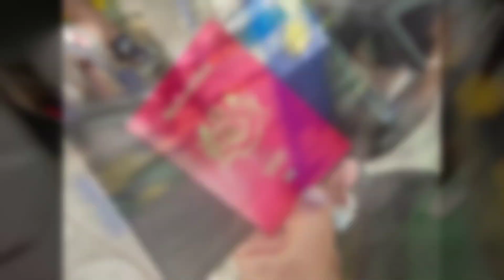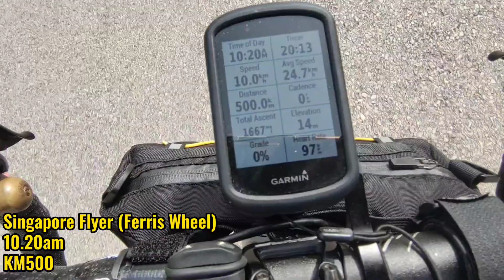Rapha Festive 500: Journey to the South || 24-27 Dec 2022 || Friendship || Putrajaya || Singapore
This is the VLog Journey to the South in conjunction with Rapha Festive 500. We planned to ride up north but at last we decided to change it to South. This time we plan kind of Audax style with the theme of Santai-santai and makan-makan. During Audax BRM600 we cant really enjoy the food in Johor so this is it.

Starting from Putrajaya, we will overnight at Muar  with total ride of 200km. Then for 2nd day we gonna ride to JB but will stop over at Tanjung Piai. Estimated 240km ride. The for Day 3 we will ride from our homestay at Taman Johor Jaya to Singapore and back to Johor Jaya. The ride around 90km roundtrip.

We checked the weather forecast, it gonna be raining and Johor one of the State of banjir prone. We bring our rain jacket for pre caution but somehow the weather was like heatwave. When we reached Kuala Sungai Baru, the temp reached 47C. it feel like buring on our face. Decided to stop at Pengkalan Balak.. layan angin tepi laut. Memang bliss ..

I made this video just for me and also to all the cycling fans. Just wanna share my experience with my buddies. Saya bukan nak buat comparison with others.

Thank you to all my teammates .. Ari, Rahdzie, Kecik, Pakya, Sham Max, Sam, Botak, Shamboy and Rahman. You guys awesome

Terima kasih juga pada group cyclist from Majidee . We met dekat Petronas Permas Kecil. Guide us back to Johor Jaya. You guys are awesome and laju sungguh.

I will always remember "failure is part of the process" and "believe in yourself".

Sometimes ape yang kita plan tak menjadi tapi kite as a group cuba untuk overcome the obstacles. InsyaAllah.

Camera: Vivo X60 Pro